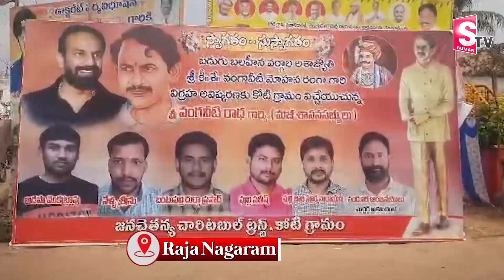కోరుకొండ కోట గ్రామంలో వంగవీటి మోహన్ రంగా విగ్రహావిష్కరణ | Vangaveeti Radha krishna | SumanTV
Watch ►కోరుకొండ కోట గ్రామంలో వంగవీటి మోహన్ రంగా విగ్రహావిష్కరణ | Vangaveeti Radha krishna | SumanTV Rajanagaram

SumanTV Rajanagaram provides complete information about the daily news updates and ap politics.SumanTV Rajanagaram is leading news/Media web channel providing exclusive daily updates and news sector globally. Followed by leading celebrities & politicians across the globe. The goal of SumanTV Rajanagaram is to provide breaking news from the daily updates,political and entertainment industry as it happens.